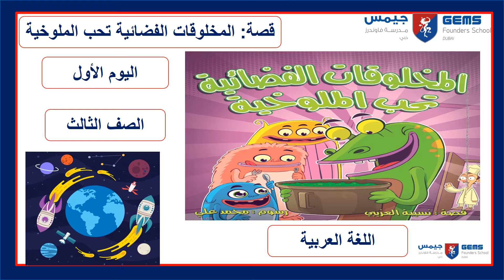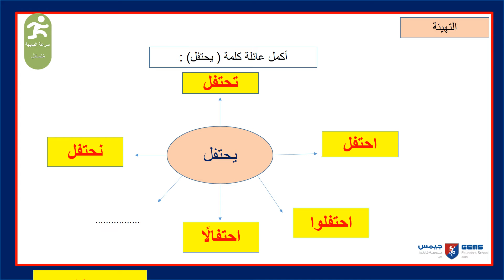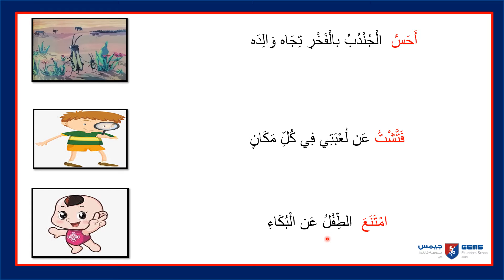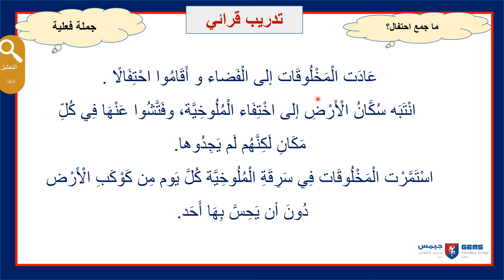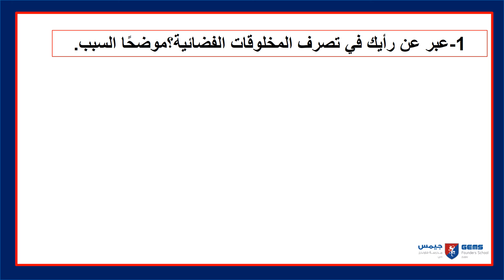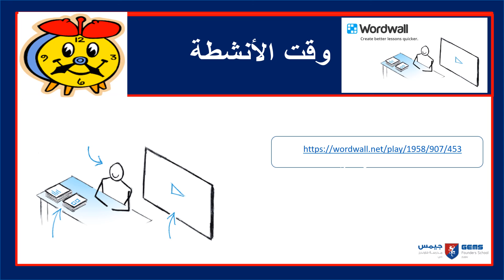yr 3 week 4 lesson 1